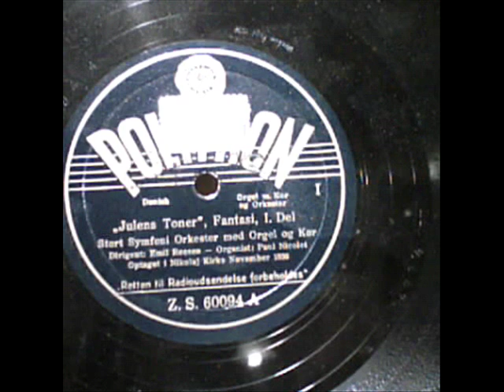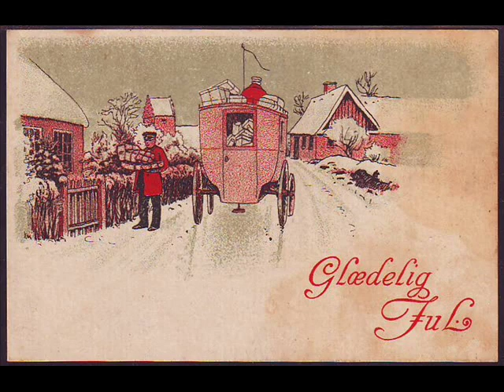"Julens Toner"- Fantasi. (Melodies of Christmas) 1+2. Denmark 1936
"Julens Toner"- Fantasi, I+II Del.
Stort Symfoni Orkester med Orgel og Kor.
Dirigent: Emil Reesen - Organist: Paul Nicolet.
Optaget i Nikolaj Kirke, København, Danmark, November 1936.
Polyphon X.S.60094 A+B.

"Julens Toner" ( Melodies of Christmas ). 8 popular and traditional Danish Christmas carols and melodies. Big Symphony Orchestra and Choir. Conductor: Emil Reesen. Organ: Paul Nicholet. Recorded in Nikolaj Church, Copenhagen, Denmark, November 1936.

Part 1:

1:Det kimer nu til Julefest.
2: Et Barn er født i Betlehem.
3: Julen har bragt velsignet Bud.
4: Glade Jul. ( Silent Night , Holy Night. )

Part 2:

1: Velkommen igen Guds Engle smaa.
2: Dejlig er den Himmel blaa.
3: Sikken voldsom Trængsel og Alarm.
4: Højt fra Træets grønne Top.